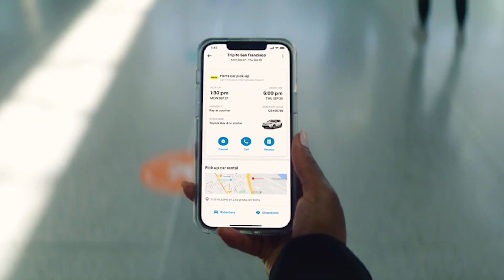TripActions Scales Security Operations And Compliance With The Snowflake Data Cloud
TripActions is an online end-to-end travel booking and expense management platform that helps users travel in a secure, organized manner. Learn why Prabhath Karanth, Sr. Director of Security, Compliance & Trust at TripActions, and his team utilize the Snowflake Data Cloud for real-time visibility and analytics. Snowflake's integration with partner tools like Hunters and Anecdotes further enhances their security operation and compliance use cases.